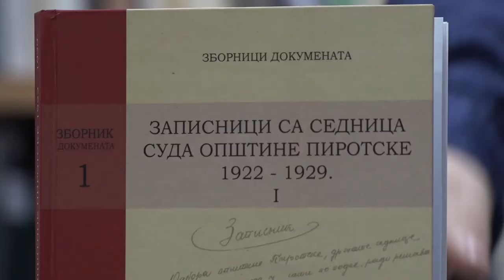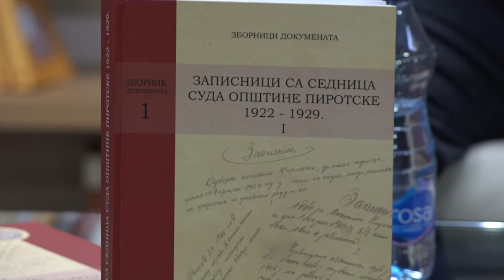''ZAPISNICI SA SEDNICA SUDA OPŠTINE PIROTSKE 1922 1929'' NOVO IZDANJE ARHIVA